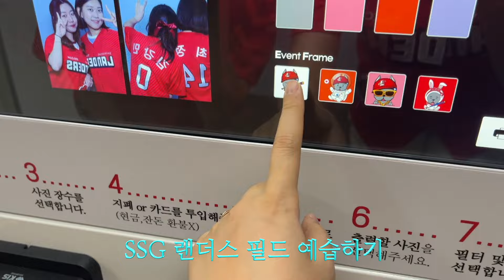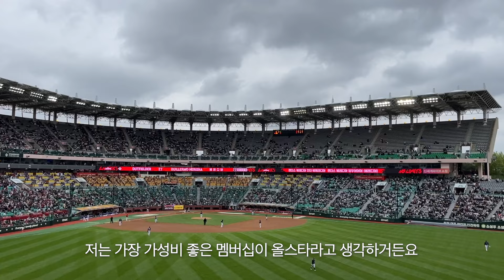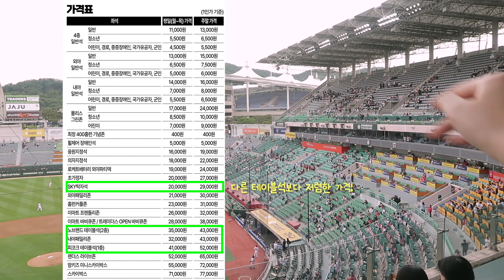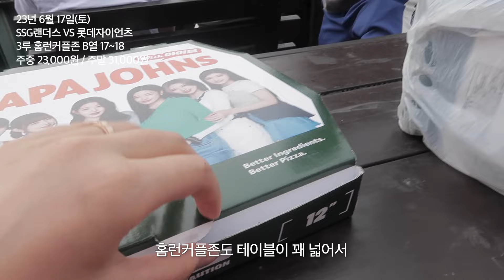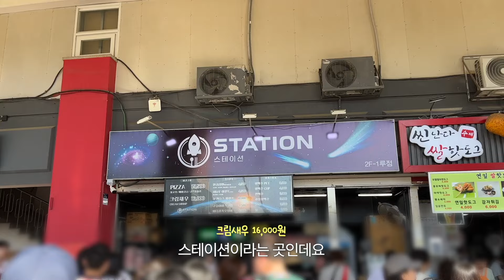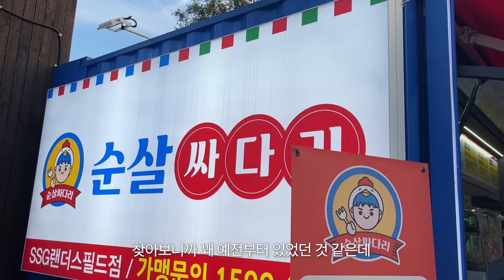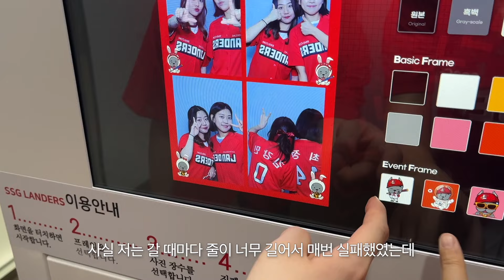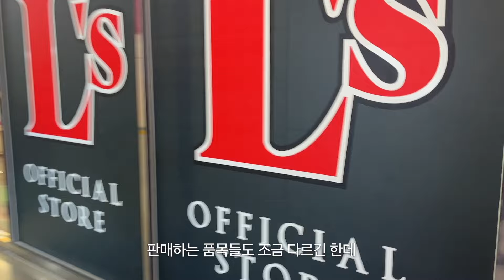❗️예매 전 필수 시청❗️좌석별 시야 비교, 맛집, 놀거리까지 ssg랜더스필드 총정리(2024 ver.)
드디어 야구시즌이 돌아왔어요👏🏼👏🏼👏🏼
오늘 영상은 SSG 랜더스 필드의 모든 것(?)을 담은 예습하기 영상입니다

지난 시즌에 갔던 직관 영상들을 모으고 모아서
좌석별 시야비교, 먹거리, 놀거리까지 꽉꽉 담아봤어요:)

해당 영상은 2023시즌 기준으로 촬영된 점 참고해주세요!
(입장권 가격은 2024시즌 가격으로 기재했어요!)
올 시즌에 바뀐 부분들이 있다면 고정댓글에 업데이트 해둘게요:)